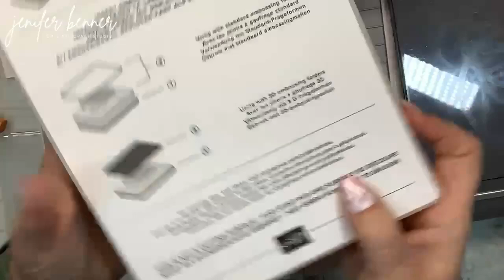Highlight, Ink & Repeat: More Than Autumn | Week 5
HIGHLIGHT, INK & REPEAT |WEEK 5
MORE THAN AUTUMN
OCTOBER 2024

 More Than Autumn

SUPPLY LIST:

Black & Very Vanilla 3/8" (1 Cm) Large Check Ribbon [161982] - Price: $8.00